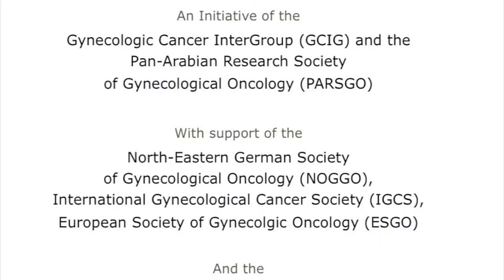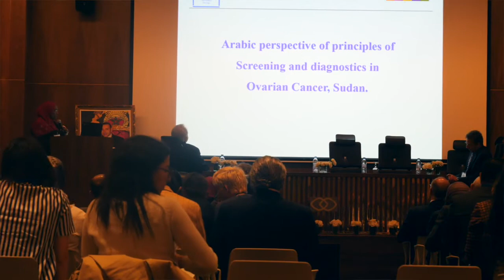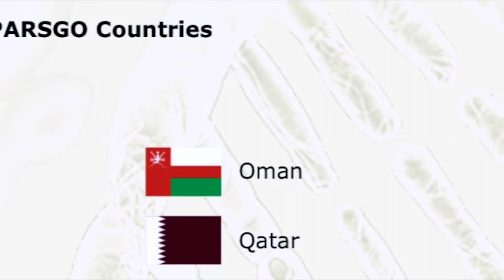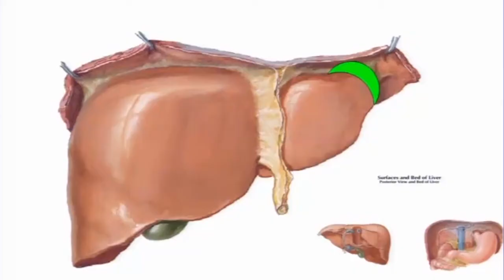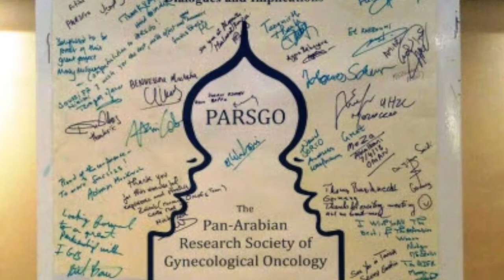PARSGO International Congress on Cancer. Marrakech April 5-7th 2018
International Symposium About Ovarian and Cervical Cancer -A global dialogue

 an Initiative of the Gynecologic Cancer InterGroup (GCIG) and the Pan-Arabian Research Society of Gynecological Oncology (PARSGO) with support of: North Eastern German Society of Gynecological Oncology (NOGGO) International Gynecological Cancer Society Society (IGCS) and Lalla Salma Foundation and the Delegate to the Minister of Foreign Affairs and Cooperation in Charge of Moroccans Resident Ab road ( Ministère chargé des marocains résidant à l'étranger et des affaires de la migration) April 6 - 7Th 2018, Marrakech/Morocco